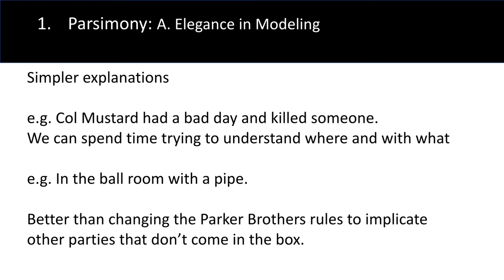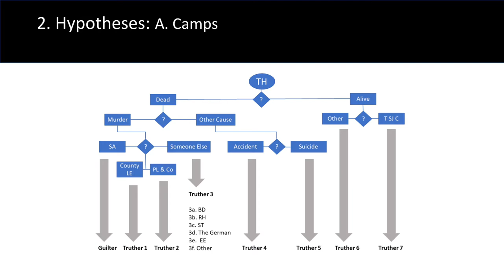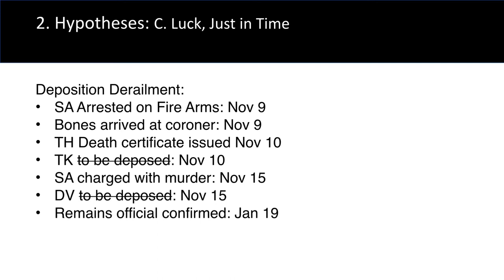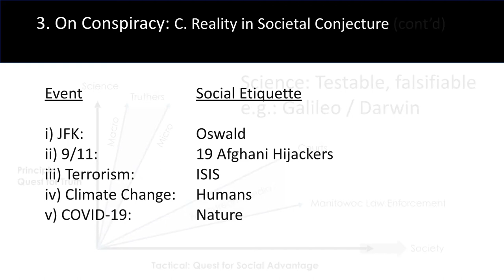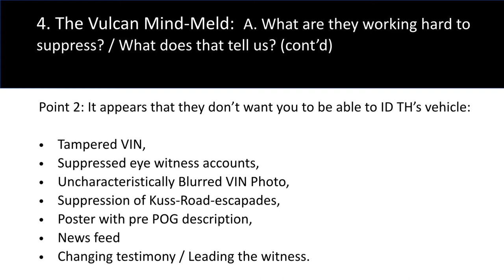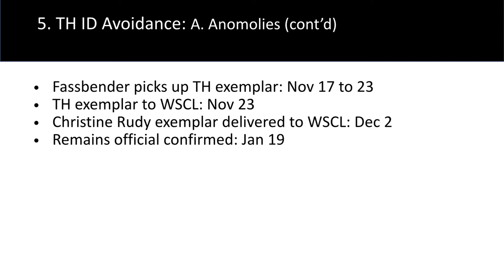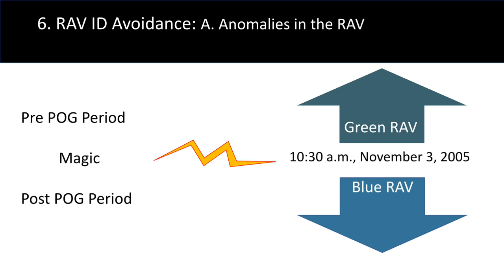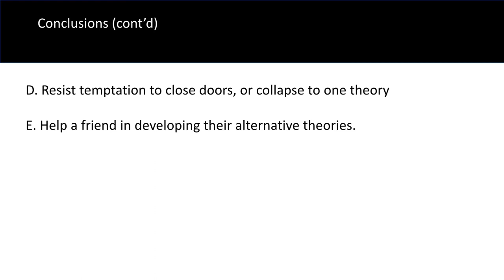MaM-a-Thon 2020: The Fleetside Presentation Slides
Fleetside   MaM - An Analysis of Truther Analyses; Presentations,

Soundtrack

1. Linden Leaves 2. The Soldier 3. Cowpen Road Rag  (composer James Tait)

Performers
James Tait: Piano, Guitar, Bass
Paul Capaldi: Acoustic and Electronic Accordions
David Little: Drums and Recording Engineer.